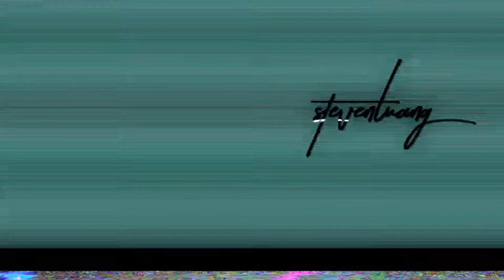5th Annual Beau Fleuve Recap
Shot and Edited by Steven Luangpadky